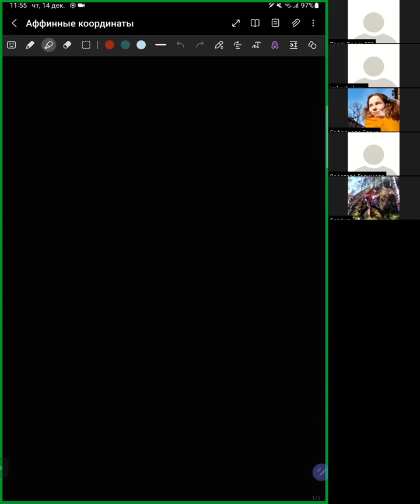[s1 | 2023] Линейная алгебра, А. И. Трифанов, лекция 18-19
Записи курса линейной алгебры, который читается для студентов первого года обучения программы «Прикладная математика и информатика» факультета ИТиП университета ИТМО в первом семестре.